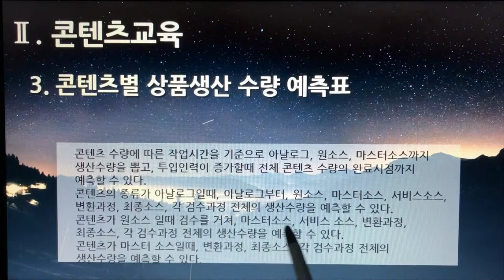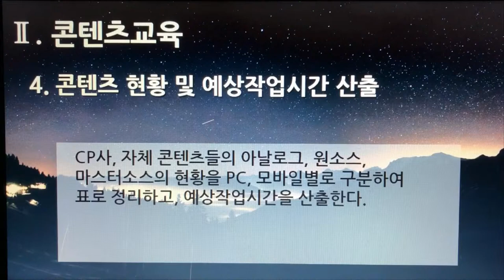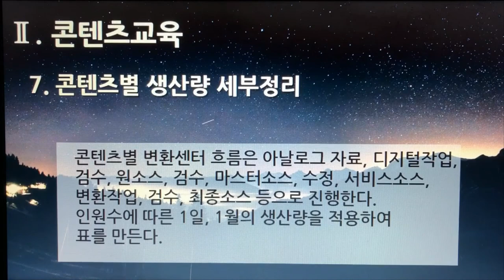[촬영] 4부 2편. 플랫폼 디지털 변환센터 : 콘텐츠교육(Content Training, 7개 영상, 7분 56초)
14. 플랫폼 디지털 변환센터 - 콘텐츠교육(Content Training) - 1. 콘텐츠 보유현황 파악
15. 플랫폼 디지털 변환센터 - 콘텐츠교육(Content Training) - 2. 콘텐츠별 변환 시간 산출
16. 플랫폼 디지털 변환센터 - 콘텐츠교육(Content Training) - 3. 콘텐츠별 상품생산 수량 예측표
17. 플랫폼 디지털 변환센터 - 콘텐츠교육(Content Training) - 4. 콘텐츠 현황 및 예상작업시간 산출
18. 플랫폼 디지털 변환센터 - 콘텐츠교육(Content Training) - 5. 콘텐츠 변환비용
19. 플랫폼 디지털 변환센터 - 콘텐츠교육(Content Training) - 6. 콘텐츠 작업량에 따른 최적인력 구성
20. 플랫폼 디지털 변환센터 - 콘텐츠교육(Content Training) - 7. 콘텐츠별 생산량 세부정리

1부 플랫폼 제안요청서 51개
2부 플랫폼 제안서 59개
3부 플랫폼 개발구축 80개
4부 디지털 변환센터 21개